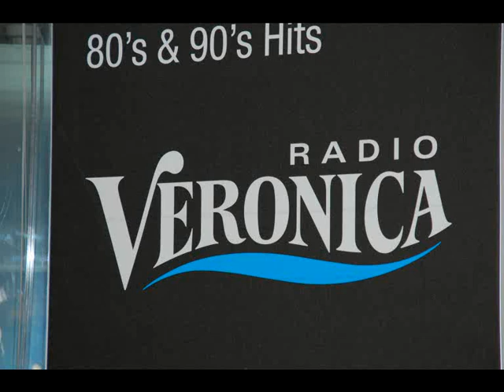Somertijd - Moppen 13-1-10